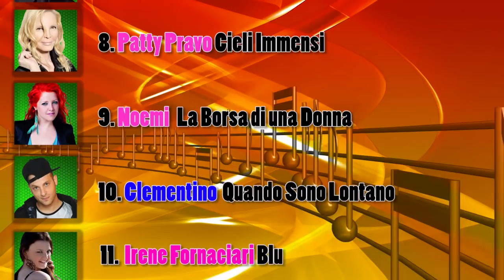Sanremo 2016 Cantanti Big e Ospiti - Elton John Eros Ramazzotti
Scheda sugli ospiti ed i cantanti big del Festival di Sanremo 2016: anche Elton John ed Eros Ramazzotti oltre a Ellie Goulding, Laura Pausini e Renato Zero.
Ed ecco finalmente il 64 esimo festival della canzone italiana che si svolge a Sanremo, ridente cittadina della costa ligure: anche quest'anno, come da tradizione, il Festival dei fiori si tiene nel mitico e prestigioso teatro Ariston.
Per il secondo anno consecutivo Carlo Conti presenta la kermesse che non è solo musica ma anche spettacolo,
informazione, gossip e soprattutto l'evento mediatico più importante in assoluto nel Bel Paese.
A far compagnia a Carlo Conti, quest'anno mamma RAI ha scelto la Bellezza: dalla modella rumena Madalina
Ghenea, già ospite lo scorso anno, alla bella e brava comica Virginia Raffaele fino a Gabriel Garko, annoverato senza dubbio tra i maschi più belli d'Italia.

I cantanti in gara per questa edizione 2016 sono 20 e presentano una canzone inedita ciascuno.

Cominciamo con Deborah Iurato e Giovanni Caccamo che cantano Via da qui, Lorenzo Fragola con Infinite Volte, gli Zero Assoluto con Di Me e di Te, Arisa con Guardando il Cielo, Elio e le Storie Tese con Vincere l'Odio, Annalisa con Il Diluvio Universale, Enrico Ruggeri con Il primo amore non si scorda Mai, Patty Pravo con Cieli Immensi, Noemi con La Borsa di una Donna, Clementino con Quando Sono Lontano, Irene Fornaciari con Blu, Alessio Bernabei con Noi Siamo Infinito, Francesca Michielin con Nessun Grado di Separazione, Morgan ed i Bluvertigo con Semplicemente , Dolcenera con Ora o Mai Più, Neffa con Sogni e Nostalgia, Valerio Scanu con Finalmente Piove, gli Stadio con Un Giorno mi Dirai e Rocco Hunt con Wake Up.

Tra gli ospiti del Festival di Sanremo abbiamo: la cantante Ellie Goulding, Eros Ramazzotti, Laura Pausini, il ballerino Roberto Bolle, Elton John, Nicole Kidman, Elisa,  i Pooh (con Riccardo Fogli), Renato Zero, il cantante Maître Gims, Enrico Brignano ma anche Cristina D'Avena Aldo, Giovanni e Giacomo, Nino Frassica, il cantante latino J Balvin e Leonardo Pieraccioni.
Il festival è trasmesso dalle ore 20,30 sino a mezzanotte circa sempre su RAI1.